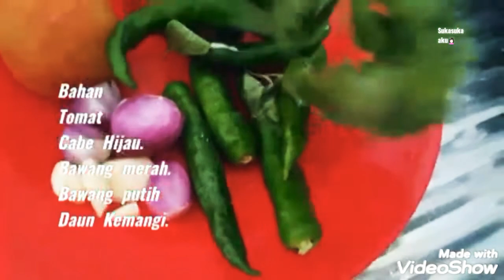Sambal Ijo Daun Kemangi.